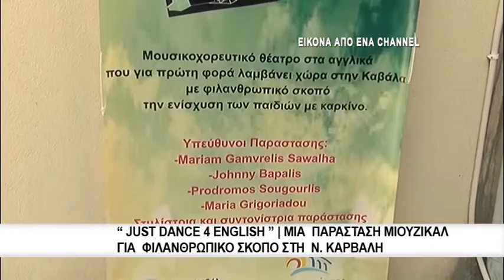Just dance 4 english Μία παράσταση μιούζικαλ για φιλανθρωπικό σκοπό στη Ν Καρβάλη